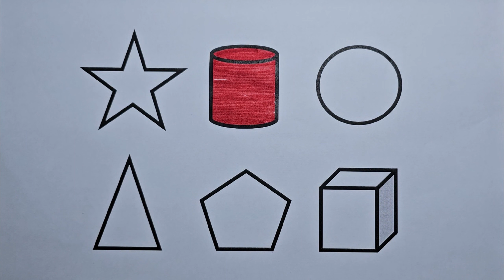Preschool Learning Videos Let's Learn Geometric